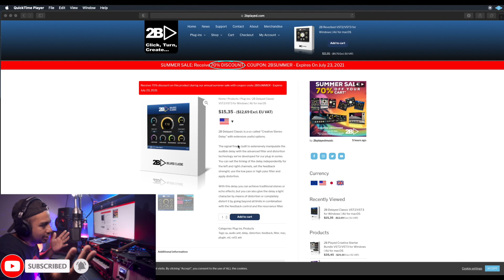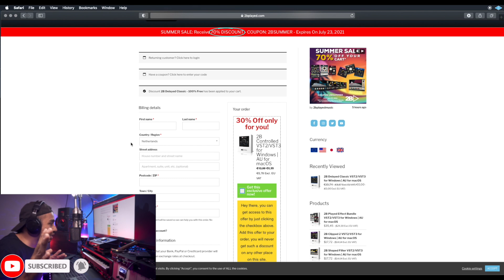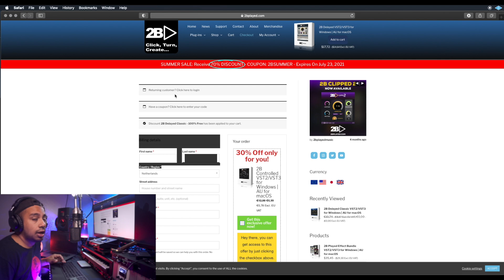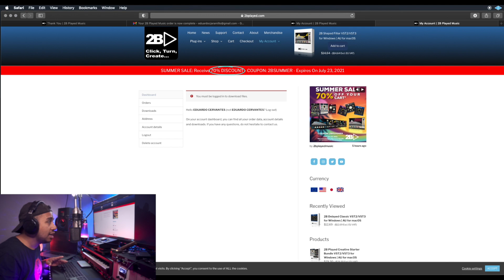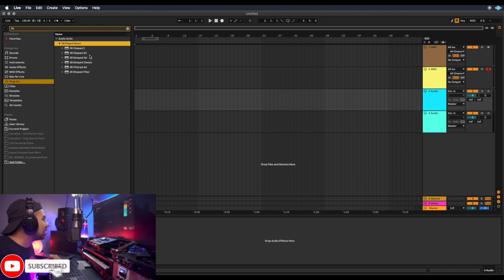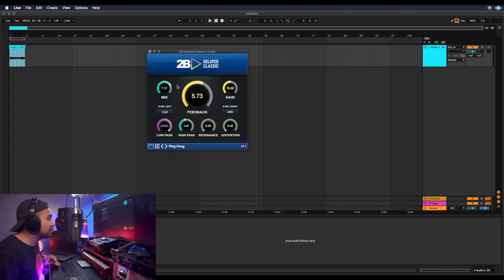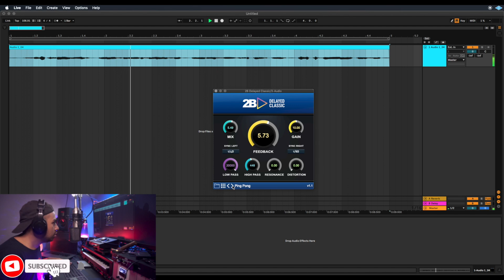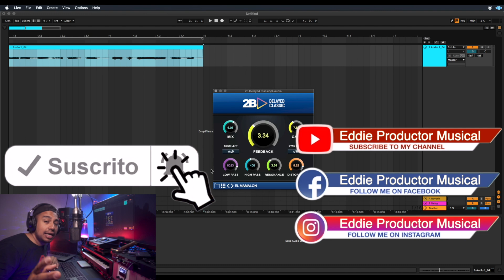el DELAY que TIENES QUE TENER 🔥 | 100% GRATIS solo HOY 🤯 Plugin GRATIS 💰 (Producción Musical)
Tienes que descargar la nueva version de 2b Delayed Classic que hoy te vas a ahorrar más de $15 y lo vas a tener gratis.
En este video te platico cómo hacerle para que sea gratis, cómo activarlo y también cómo utilizarlo y sacarle el mayor provecho para tu mezcla de trap, reggaeton, EDM, musica electrónica y cualquier otro género que requiera de un DELAY tan poderoso como este.

Formatos para Mac y PC vst2, vst3 y AU

CÓDIGO:
2BFREE